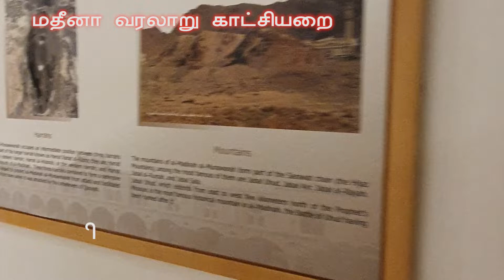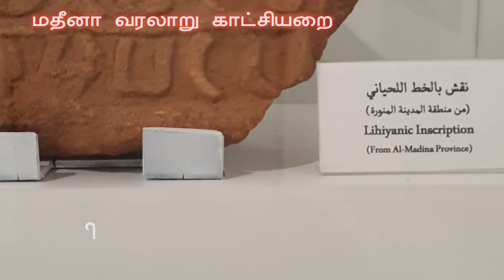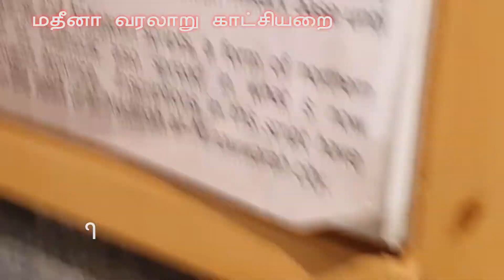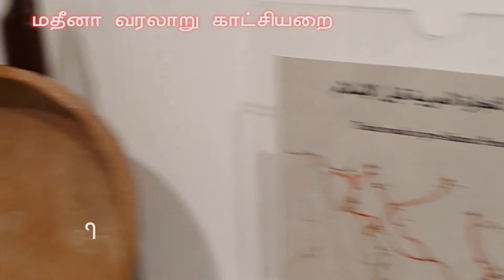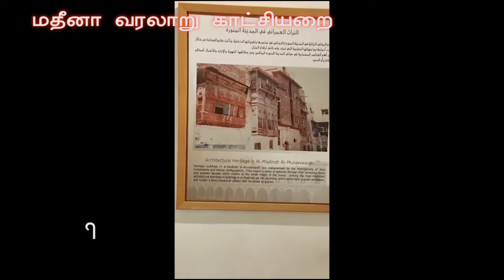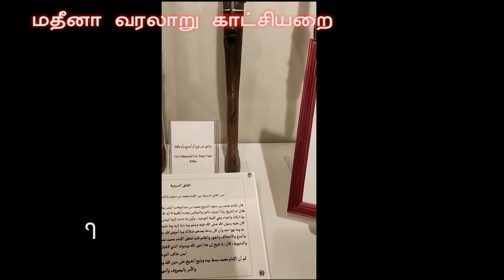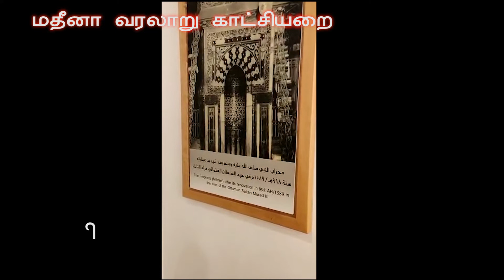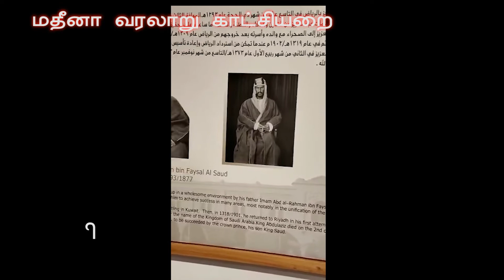மதீனா அருங்காட்சியகம் -MEDINA MUSEUM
மதீனா அருங்காட்சியகம்